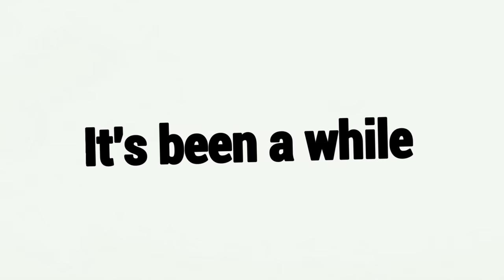A Build Da Lanterna Infinita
Fala galera!! Mais um vídeozinho e dessa vez de SURVIVOR! Trouxe a build da LANTERNA INFINITA, que consiste em basicamente eu usar a lanterna quantas vezes eu quiser que dificilmente ela acaba até o fim da partida, e irritei os killers com isso, espero que gostem :D.

👇🏻 Capítulos 👇🏻

👉🏻 0:00 Introdução
👉🏻 1:45 1° Partida
👉🏻 10:51 2° Partida

👇🏻 Sociais 👇🏻

👇🏻 Membro 👇🏻

👇🏻 Músicas Utilizadas 👇🏻